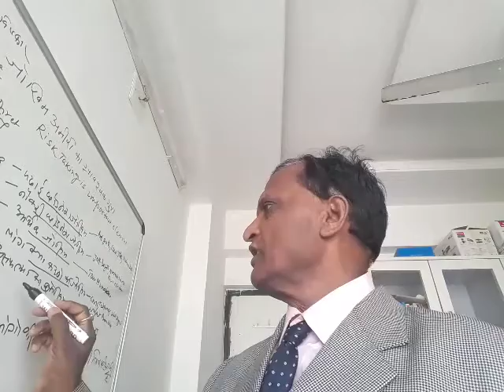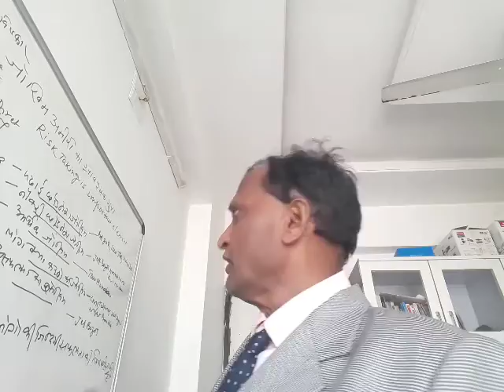127.Sign of Success ?